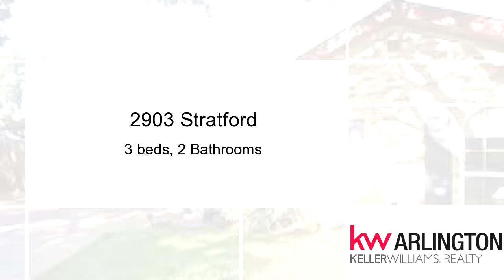Property for sale - 2903 Stratford, Arlington, 76015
You will love this cozy Dorchester Place Addition home in an established neighborhood on a cul-de-sac with recently added swimming pool & hot tub!!! Enjoy 2 large living areas, energy efficient windows, wood laminate flooring, stainless appliances, & more!!! Desired central Arlington location just minutes to I-20, major shopping areas & restaurants!!!

Bedrooms: 3
Bathrooms: 2 Bathrooms
Square Feet: 1878
Price:

For more information about this property, please contact The Mark Cabal Team at or . You can also text 3815050 to 67299.

08/18/2016 07:24:02 am

Last modified: